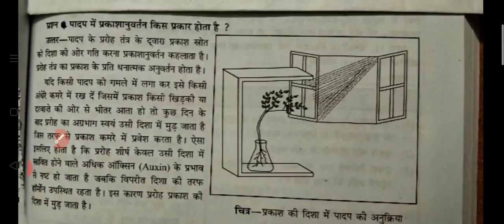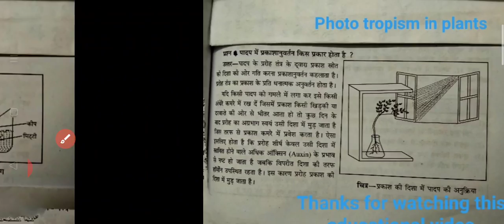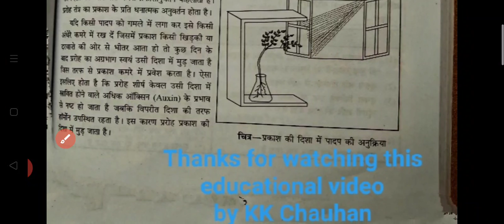Control and co-ordination part 8 (in Hindi)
जल अनुवर्तन एक प्रयोग द्वारा बताएं
प्रकाश अनुवर्तन एक प्रयोग द्वारा दर्शाए